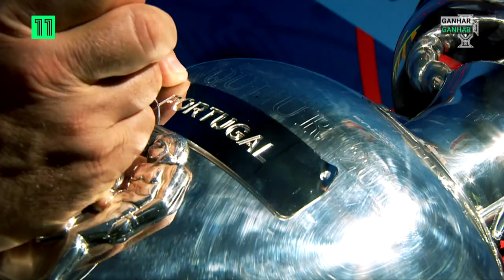A profecia de Fernando Santos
😍🇵🇹 "Só vou dia 11 para Portugal. E vou ser recebido em festa."

Consulta a nossa programação em: canal11.pt